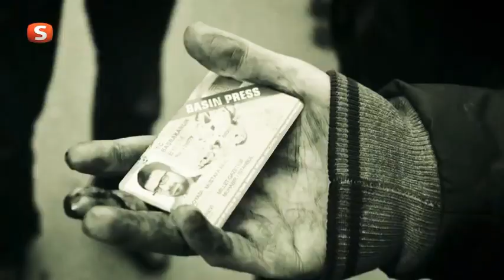Allah'tan Korkan Hiç Kimseden Korkmaz! - Melek Anne | Hidayet Karaca | Özgür Medyaya Darbe